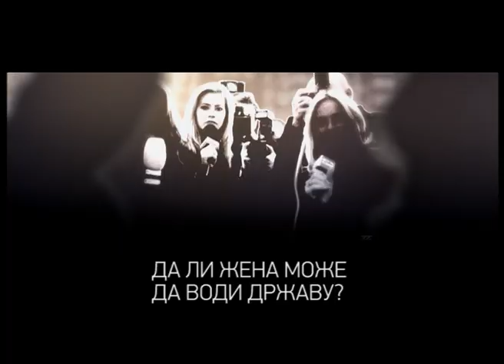Premijerka, serija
PREMIJERKA

Naziv: Borgen
Žanr: politička drama
Scenario: Adam Prajs (Adam Price), Tobajas Lindholm (Tobias Lindholm), Jepe Gjervig (Jeppe Gjervig)
Režija: Sjoren Krag-Jakobsen (Søren Kragh-Jacobsen), Rumle Hamerih (Rumle Hammerich), Anet K. Olesen (Annette K. Olesen), Mikel Niorhgard (Mikkel Nørgaard)
Glavne uloge: Sidse Bejbet Nudsen (Sidse Babett Knudsen), Birgite Jorn Sjorensen (Birgitte Hjort Sørensen), Pilu Asbek (Pilou Asbæk)
Godina proizvodnje: 2010.
Zemlja proizvodnje: Danska
Broj epizoda: 20

Borgen je atraktivna dramska serija o borbi za političku moć i posledicama koje snose oni koji u njoj učestvuju. "Borgen" na danskom znači "zamak", a Danci tako zovu Kristiansborg palatu u kojoj se nalaze sve tri grane danske vlade: Parlament, kancelarija premijera i Vrhovni sud.

Sisu Babet Knudsen igra četrdesetogodišnju predsednicu stranke Moderata, Birgite Niborg, koja na opšte iznenađenje pobeđuje na izborima i shvata da je najveći izazovi tek čekaju.

Privatno, Birgite vodi srećan porodični život sa suprugom i dvoje dece. Ona je duboko posvećena porodici ali i poslu. Žena velikog srca i koja nema dovoljno vremena za one koje najviše voli. Suočava se sa izazovom da bude uspešan političar i ostane verna svojim uverenjima, zbog ćega će morati da podnese ličnu žrtvu sa dalekosežnim posledicama.

Likovi u seriji su izuzetno kompleksni; među glavnim likovima su cinični, ali brilijantni medijski savetnik Kasper Jul (Pilu Asbek) i mlada voditeljka TV vesti, Katrine Fonsmark (Birgite Jorn Sjorensen), koji su nekada bili u vezi, a kasnije u seriji tu vezu i obnavljaju.

Fonsmark je prisutnost na ekranu brzo donela popularnost, ali njen privatni život preti da uništi sve za šta je naporno radila. Ona je bila u vezi sa jednim najbližih saradnika jednog prethodnog premijera. Kada on umre od srčanog udara u krevetu pored Katrine, ona se obraća Kapseru za pomoć.

Jul se bori sa svojim ličnim demonima i seksualnim frustracijama, ali je jedan od najboljih u svom poslu. Nova premijerka Niborg ga tokom kampanje otpušta, zbog nekih njegovih prljavih poteza , ali ga kasnije ponovo angažuje.

"Borgen" je višestruko nagrađivana serija. Osvajač je nagrada: Pri Italija za najbolju dramsku seriju 2010. godine; glavna glumica Sidse Bejbet Nudsen dobila je „Zlatnu nimfu" za najbolju glumicu 2011. godine na televizijskom festivalu u Monte Karlu; nagradu Fipa za najbolju seriju i za najbolju muziku iz serije 2011. godine na Festivalu internacionalnih audiovizuelnih programa; i konačno, za najbolju stranu TV seriju 2012. godine nagradu Britanske akademije u kategoriji televizije (BAFTA).

Zanimljivo u vezi sa serijom jeste da, zahvaljujući njenoj popularnosti, turisti danas mogu da idu na turu po Kopenhagenu, da obiđu mesta na kojima je snimana. Marijenborg, premijerkina zvanična rezidencija, smeštena je u zamak Bernstof, koji je takođe moguće obići, pa čak i prespavati u njemu, pošto je pretvoren u pansion.

Stepenište na kom je snimljena scena u noći izbora nalazi se u delu Kraljevske biblioteke u Kopenhagenu, poznatom kao „Crni dijamant".

"Njujork Tajms" ističe ovu seriju kao 'priču o snažnoj ženi, koja ne upravlja samo policijskim odeljenjem za ubistva, nego celom državom' i da je neverovatno koliko napetosti i psihološke drame šou uspeva da izvuče iz promena u kabinetu i reformi zdravstva jedne male skandinavske države.

Vladajuće koalicije su tanane i na probi skoro svake nedelje, a borba da se opstane u kabinetu ponekad su beskrupulozne, malte ne u rangu Bordžije. Svaka epizoda počinje citatom, neke izjave su Čerčilove, ali većina su Makijavelijeve. Likovi su duboki, elaborirani i kroz seriju se razvojaju na načine koji mogu da budu iznenađujući, ali uvek dosledni.